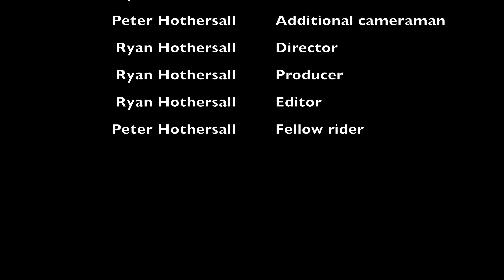Out On The Trike - Largs North to Semaphore Park return 2 August 2020